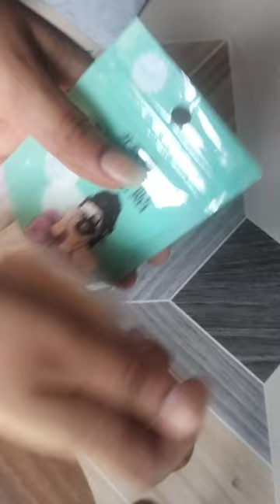meesho unboxing😯💋nipple cover😱nd magic tape😍finds at just-122🤤💋meesho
Meesho random finds *that you must try*

Meesho Random Finds under ₹49😍trendingshorts

Random Amazon Find: Magic Tape For Clothes Alteration🧵amazonfinds

fashion body tape
meesho finds, meesho finds under 100, fashion tape, fashion body tape, fashion body tape for dress

Fashion tape for clothes
double side tape
youtube shorts
 shorts
videos
 ytshorts
cloth tape
youtube short

Amazon Must Haves pt 2 😍 Fashion Tape under ₹300